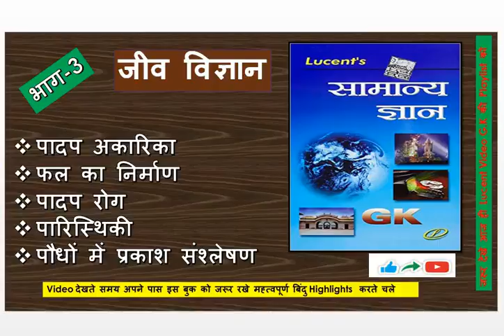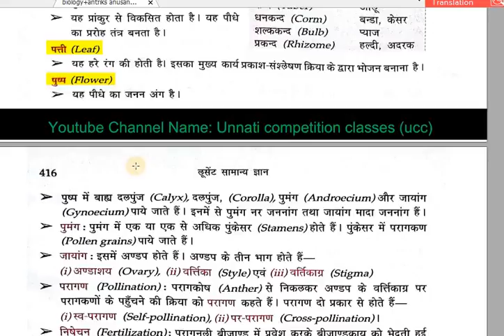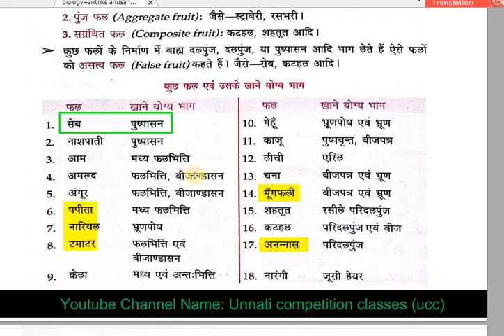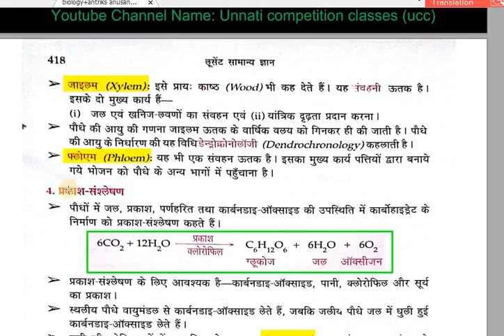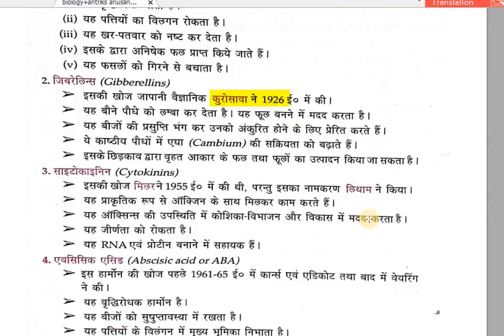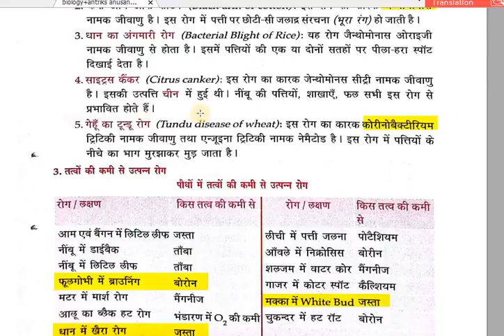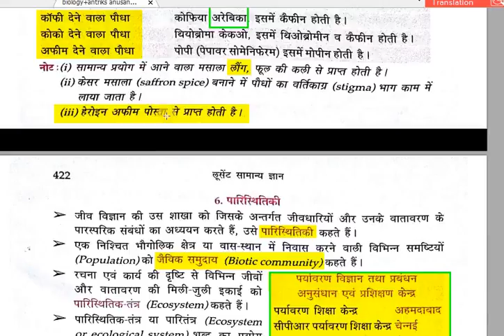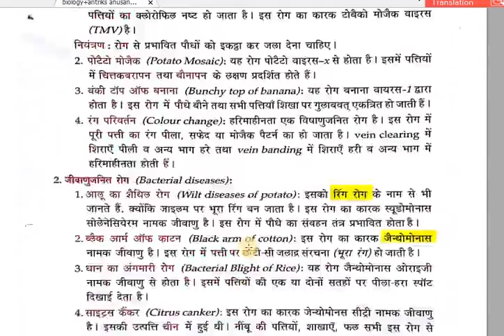Biology ‎जीव विज्ञानII General science Hindi I Lucent Book PART 3 HIGH